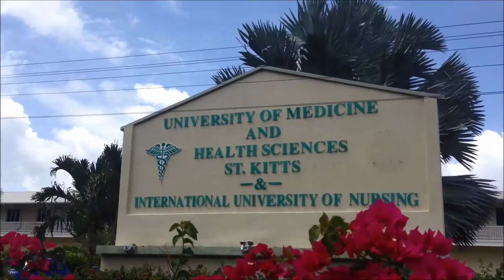Derrick Alger UMHS: Igniting Spirit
Derrick Alger